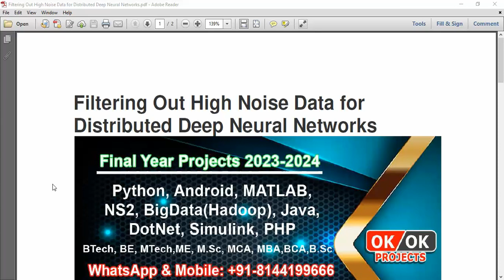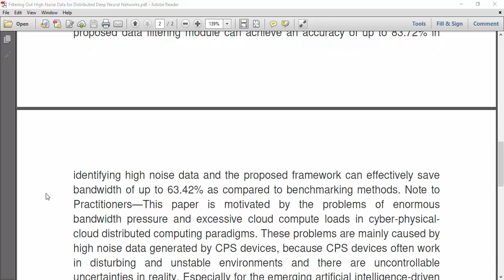Filtering Out High Noise Data for Distributed Deep Neural Networks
IEEE PROJECTS 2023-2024 TITLE LIST

* Complete Source Code
* Complete Documentation
* Complete Presentation Slides
* Flow Diagram
* Database File
* Screenshots
* Execution Procedure
* Video Tutorials
* Supporting Softwares

Support Specialization
* 24/7 Support
* Ticketing System
* Voice Conference
* Video On Demand
* Remote Connectivity
* Document Customization